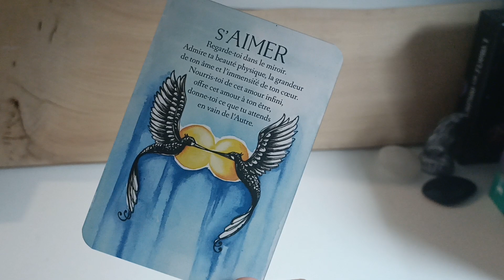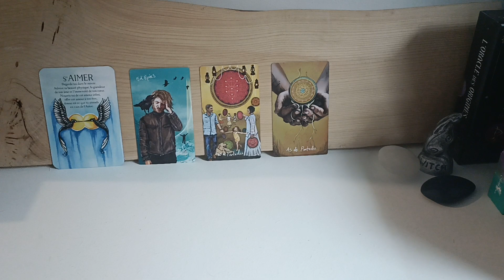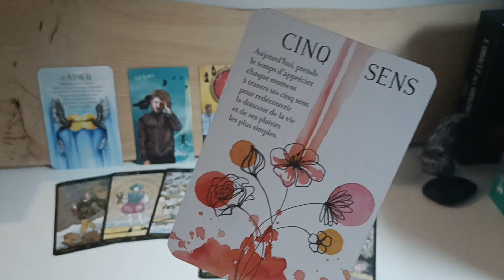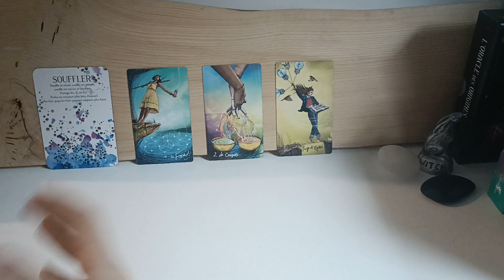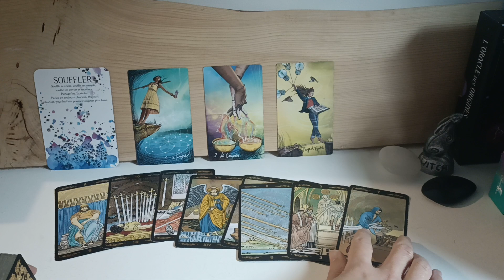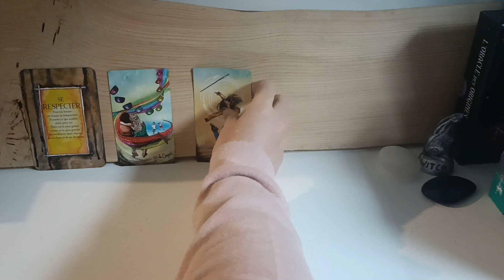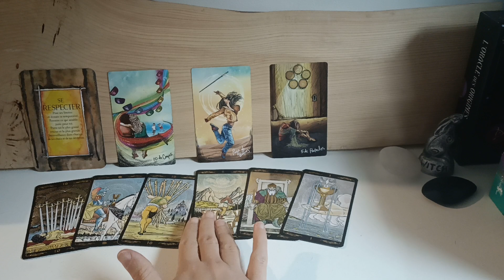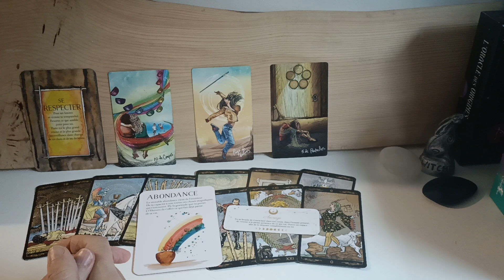♈♌♐ Bélier Lion Sagittaire🔥31 janvier au 06 février 🥰🌻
🌻 Charlie 🌻

Soyez avisé que toutes les guidances sont UNIQUEMENT à des fins de divertissement et de réflexions personnelles. Les guidances peuvent ne pas être exactes à 100 %. Le spectateur est responsable de sa propre vie et de ses décisions. Charlie V n'est pas qualifiée pour donner des conseils médicaux, juridiques ou financiers.